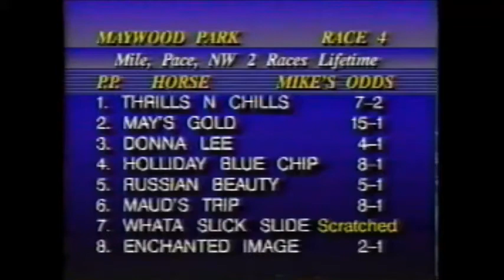1990 Maywood Park THRILLS N CHILLS Walter Paisley